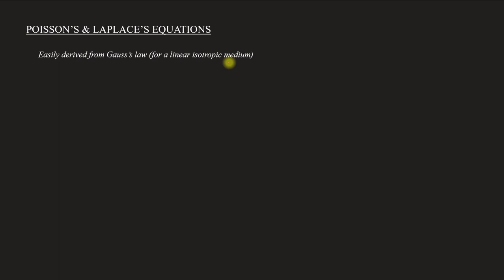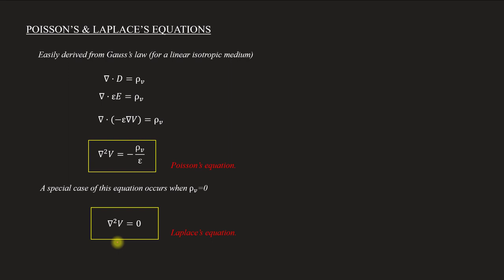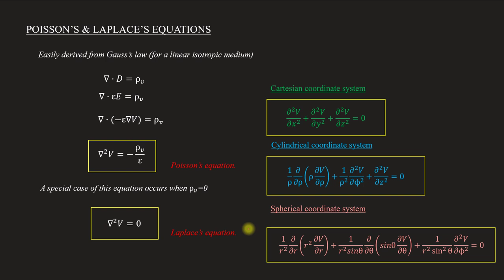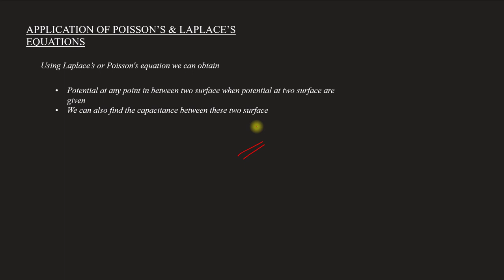Poisson's & Laplace Equation | EM - Module 1 | Lecture 21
Subject : Electromagnetics
Lecture 21
Topics covered
  Poisson's & Laplace equations
  Applications